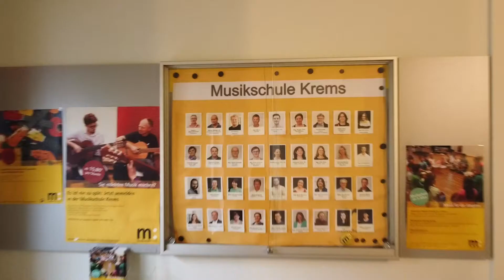Die Musikschule Krems stellt vor: Ukulele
Die Ukulele kann ab 6 Jahren erlernt werden. Eine neue Ukulele kostet rund 100 Euro. Voraussetzungen zum Erlernen: Spaß an der Musik und Durchhaltevermöge.

Die Ukulele ist einsetzbar in Gitarrenensembles und am Lagerfeuer. Außerdem kann man mit der Ukulele sehr schnell lernen. Lieder zu begleiten.